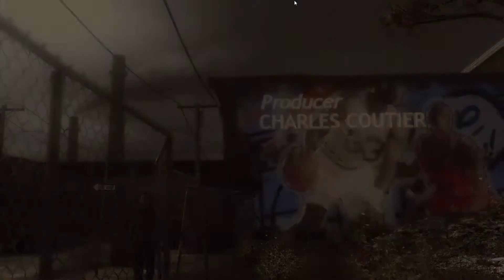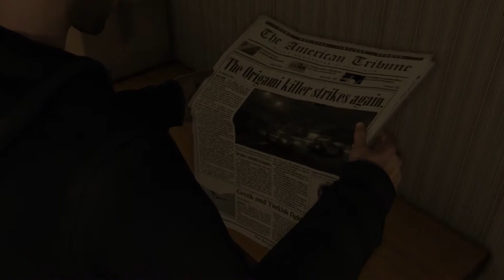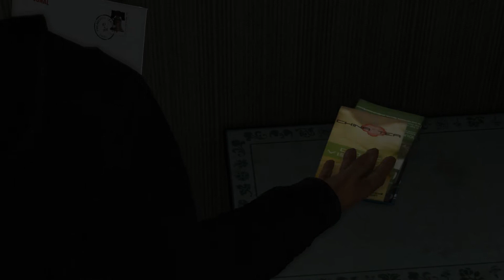Heavy Rain pc vers 1.0 | Castellano | Capítulo 3: - Padre y hijo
cualquiera de un barrio cualquiera de Cadiz, Que disfruta Jugar a videojuegos y ver Pelis.
Hago videos para la gente que le guste lo mismo que yo. Espero que disfruten de los videos.

*No olviden Visitar mi canal secundario.